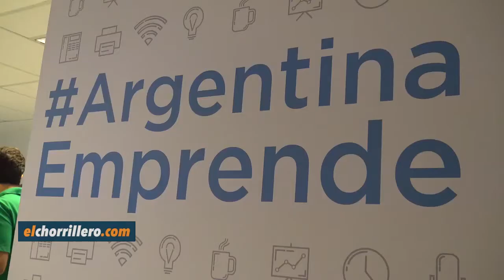Presidenta de la Fundación Emprender San Luis, María Eugenia Gallardo,